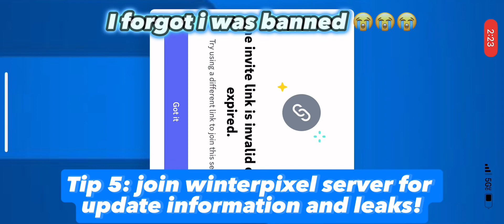Rocket Bot Royale Tips for beginners!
If you are new to these excellent game, watch this video to play like a pro!
If you are new, try these tips in the web version of the game!